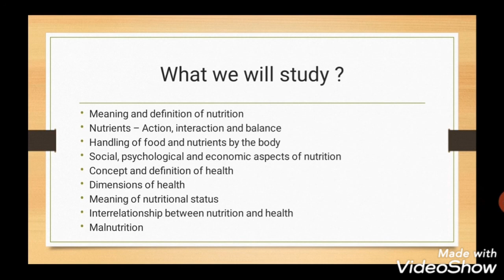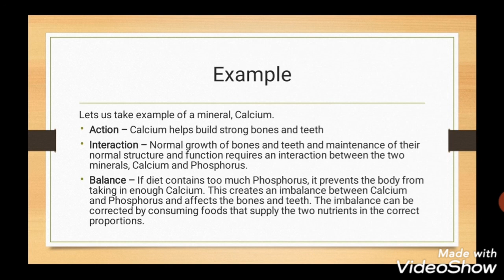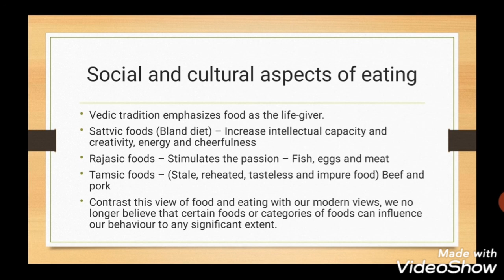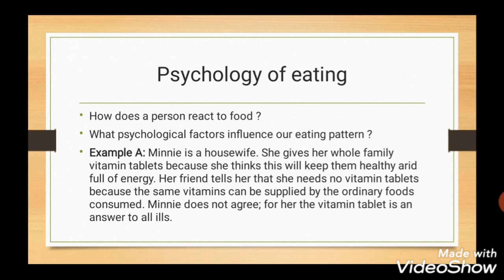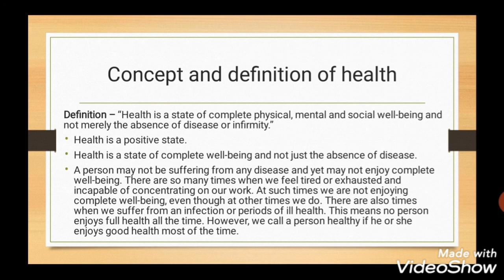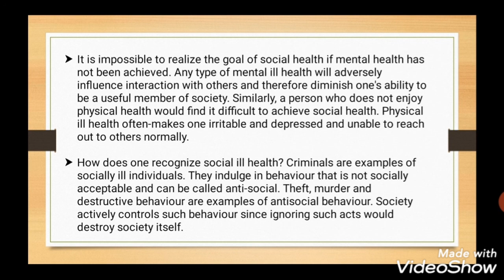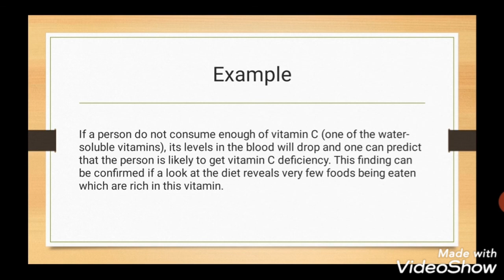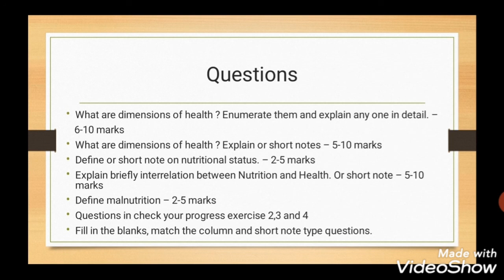DNHE 1 - ENGLISH Lecture 2(Part 2) - Unit 1- Food, Nutrition and Health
All you need to know about IGNOU DNHE Programme (Diploma in Nutrition and Health Education) - By Dr. Aayushi Choudhari